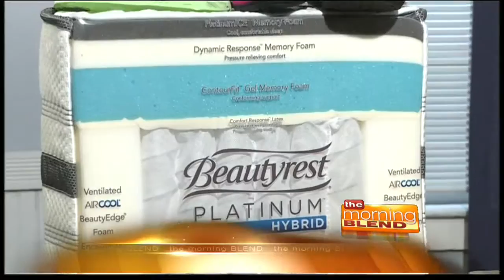Fall Back Into Health with Kelli Calabrese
Autumn is here and with it comes crisp and cool air, fall foliage and shorter days. When you factor in less daylight and the upcoming seasonal gatherings, it’s easy to feel like there isn’t enough time left in the day for ourselves. Fitness, nutrition and lifestyle expert, Kelli Calabrese discusses how important it is to set the goal of making self-care a top priority this fall. Kelli offers tips to prepare yourself for the colder months and keep your health in check.